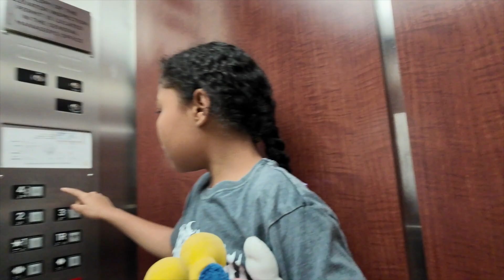This Could Change Everything (USATF Regional Meet 2024) | Hurdles | Vlog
In this family vlog, we head to Escondido, California for the USATF Region 15 Track and Field Meet. Our son, Jonathan, will compete in the 100m hurdles, 200m hurdles and the 4x100 relay. Top 5 will move onto Junior Olympics.

Will my son move on to Junior Olympics?

The weather was so hot and we tried everything to stay cool. Also, we had some local eats and even saw Michaela Pereira, the news reporter who interviewed us a few years ago on Good Day LA for an adoption segment. It was so nice to meet her in person.

➡️ IF YOU ARE NEW TO OUR CHANNEL: We are Cesar and Jenny with our four kids living in Los Angeles. We are a multiracial foster/adoptive family. We share our family’s adoption journey and family fun! Welcome!

Kids:
Gabby (20 years old)
Jonathan (13 years old)
Koda (12 years old)
Kaia (10 years old)

❤️AMAZON STOREFRONT